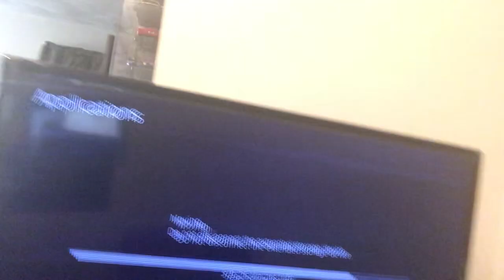Radio Show Epsiode 139- Merry Christmas 2020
My bad did not record one Christmas Eve so  this is  139 Saturday will be 140